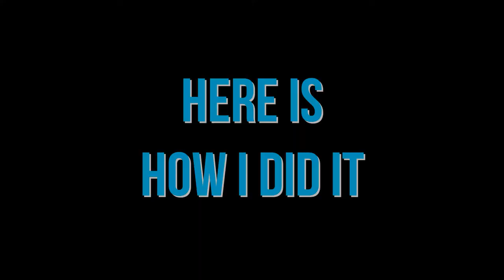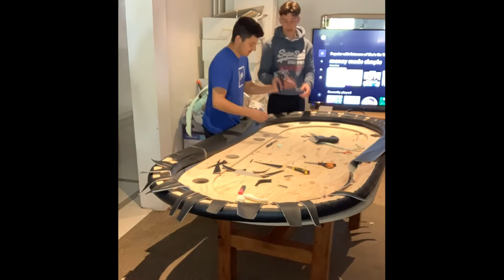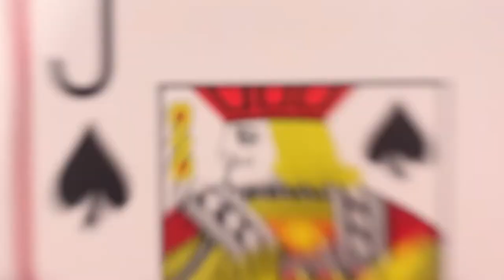DIY POKER TABLE || KRAGS